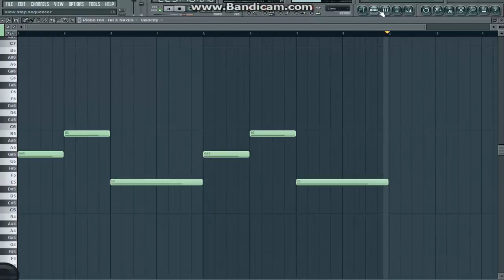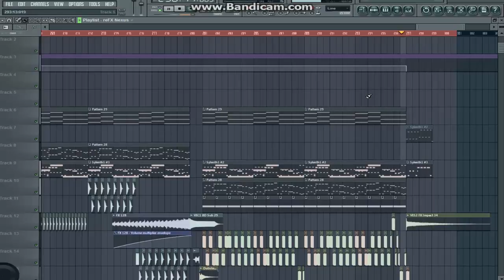[FL STUDIO] Wasted Penguinz & Crisis Era - Take Me Away (HardStyl3z! Remake)